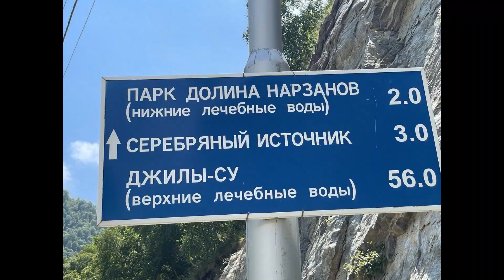ПОЕЗДКА В ОБСЕРВАТОРИЮ НА КАВКАЗ (АВГУСТ 2022) ★ ПОЕХАЛИ?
Туры в Обсерваторию на Кавказ от команды интернет-магазина "Звездочёт".
Дорогие любители звездного неба! 🌠⭐

Приглашаем вас провести 6 незабываемых ночей под звездным небом Кавказа, в горной обсерватории ГАИШ МГУ! 👇

Обсерватория находится в 40 минутах езды от города Кисловодск. Во время нашего пребывания в гостинице обсерватории никого кроме нашей группы и сотрудников обсерватории на территории не будет!

⭐ Это поездка подойдёт как для одного, так и для всей семьи! Каждому, даже тому, кто не разбирается в астрономии, будет чем заняться!

✅ Вас ждут:

📌 проживание в уникальном месте на высоте 2200 метров над уровнем моря;

📌посещение настоящей обсерватории и местных достопримечательностей;

📌прогулки по горам — к Эльбрусу;

📌наблюдения звездного неба в потрясающих условиях! Засветка практически отсутствует, значит мы сможем увидеть то, что многие не видели никогда;

📌лекции по астрономии, точным наукам и мастер классы по любительской астрофотографии;

📌различные игры и конкурсы для всех желающих участников тура.

✅ За время путешествия вы научитесь:

📌работать с телескопами;
📌ориентироваться на звездном небе;
📌делать астрофотографии;
📌приобретете новые знакомства.

✅ Что будем наблюдать на небе?

📌 Ночью Юпитер, Марс и Сатурн!

📌 Идеально темное небо позволит нам увидеть объекты глубокого космоса: звездные скопления, туманности и галактики.

📌 Ну и конечно мы сможем наблюдать ярчайшие участки Млечного Пути.

✅ А также:

📌 Мастер-классы по астрофотографии и замедленной видеосъемке.

📌 Звездное небо можно фотографировать даже на современные телефоны, чему мы обязательно вас научим.

✅ Оборудование:

🔭 Sky-Watcher Dob 14'' Retractable SynScan (350 мм).
🔭 Celestron CPC 800 XLT (200 мм).
🔭 MEADE 10" F/5 LIGHTBRIDGE (254 мм).
🔭 Celestron Omni XLT 127 (127 мм) и много всего поменьше!

✅ Условия проживания

Мы будем жить в комфортной двухэтажной гостинице прямо на территории обсерватории на высоте 2200 метров. Из обсерватории открывается потрясающий вид на Кавказский хребет и хорошо виден Эльбрус.

✅ Стоимость:

📌 44.990₽ с 1 человека.
📌 42.490₽ с 1 ребёнка до 16 лет.

✅ ВКЛЮЧЕНО В СТОИМОСТЬ

📌 проживание в гостинице обсерватории на высоте 2200 метров;
📌 3-х разовое питание;
📌 общий трансфер в обозначенное время из аэропорта Мин. Воды (он работает!) и ж/д вокзала Кисловодска до обсерватории и обратно;
📌 вечерние наблюдения;
📌 научно-популярные лекции по астрономии и естественным наукам;
📌 мастер-классы по астрофотографии + посещение 2.5-метрового телескопа;
📌 экскурсии по обсерватории;
📌 экскурсии в горы и к Эльбрусу;
📌 вечерние мероприятия (игры, квесты, конкурсы, квизы и т.д.

✅ Даты поездок на 2022 год

📌 Поездка в обсерваторию 28 мая - 3 июня
📌 Поездка в обсерваторию 26 июля - 1 августа
📌 Поездка в обсерваторию 2 августа - 8 августа
📌 Поездка в обсерваторию 25 сентября - 1 октября

До встречи под звёздным небом Кавказа!

2 раза в месяц делимся полезной информацией по наблюдениям и астрономии.

Мы планируем ещё много обзоров различных астрономических инструментов и аксессуаров! А так же разные другие познавательные видео!